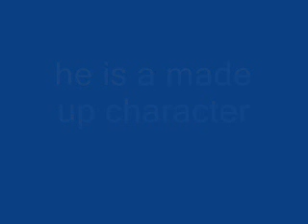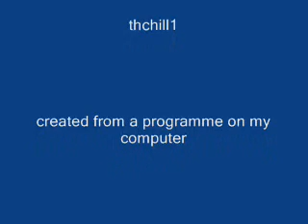E D singing total eclipse of the heart